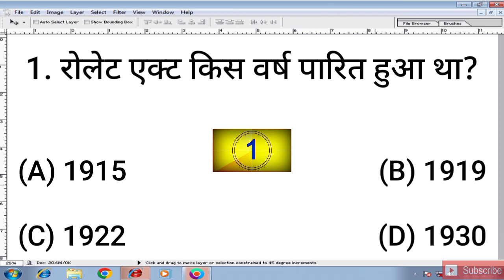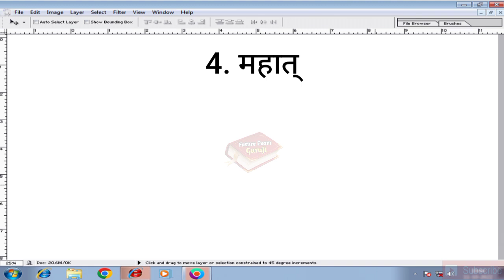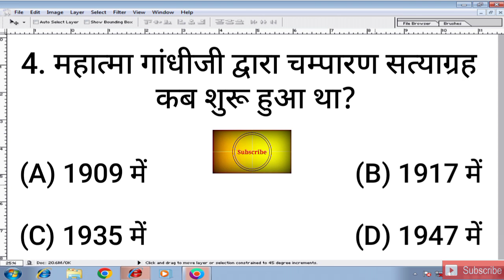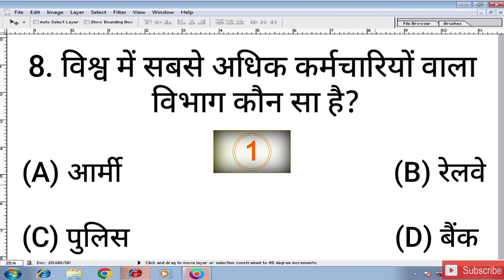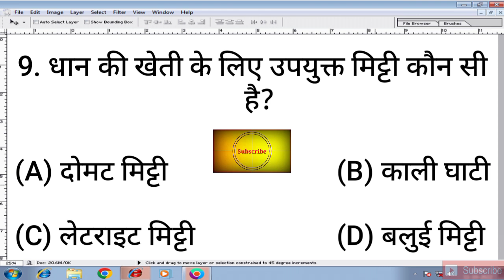धान की खेती के लिए सबसे प्रयुक्त मिट्टी कौन सी है || Gk question and answer || Agriculture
∆ Interesting Gk
∆ Riddles
∆ Hindi Paheliyan & IQ Test
∆ Dimagi Sawaal